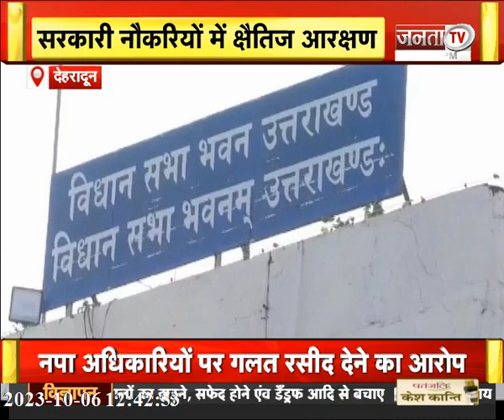CM Dhami ने दिए संकेत,सरकार को जल्द सौंपा जाएगा UCC ड्राफ्ट || देखिए uttarakhand की तमाम बड़ी खबरें